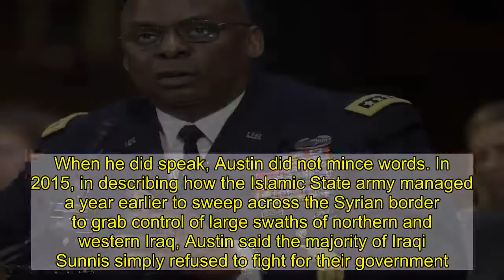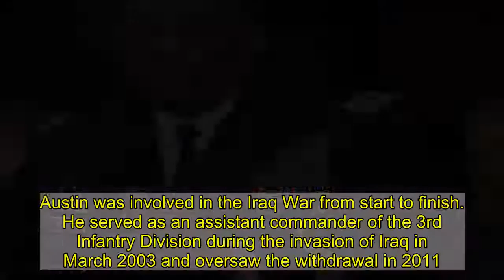Biden picks Lloyd Austin as secretary of defense: AP sources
WASHINGTON (AP) — President-elect Joe Biden will nominate retired four-star Army general Lloyd J. Austin to be secretary of defense, according to four people familiar with the decision. If confirmed by the Senate, Austin would be the first Black leader of the Pentagon.   Biden selected Austin over the longtime front-runner candidate, Michele Flournoy, a former senior Pentagon official and Biden supporter who would have been the first woman to serve as defense secretary. Biden also had considered Jeh Johnson, a former Pentagon general counsel and former secretary of homeland defense.  The impending nomination of Austin was confirmed by four people with knowledge of the pick who spoke to The Associated Press on condition of anonymity because the selection hadn’t been formally announced.   As a career military officer, the 67-year-old Austin is likely to face opposition from some in Congress and in the defense establishment who believe in drawing a clear line between civilian and military leadership of the Pentagon. Although many previous defense secretaries have served briefly in the military, only two — George C. Marshall and James Mattis — have been career officers. Marshall also served as secretary of state.   Like Mattis, Austin would need to obtain a congressional waiver to serve as defense secretary. The laws were meant to preserve the civilian nature of the Department of Defense.   Austin is a 1975 graduate of the U.S. Military Academy at West Point and served 41 years in uniform.   Biden has known Austin at least since the general’s years leading U.S. and coalition troops in Iraq while Biden was vice president. Austin was commander in Baghdad of the Multinational Corps-Iraq in 2008 when Barack Obama was elected president, and he returned to lead U.S. troops from 2010 through 2011.   Austin also served in 2012 as the first Black vice chief of staff of the Army, the service’s No. 2-ranking position. A year later he assumed command of U.S. Central Command, where he fashioned and began implementing a U.S. military strategy for rolling back the Islamic State militants in Iraq and Syria.  Austin retired from the Army in 2016, and he would need a congressional waiver of the legal requirement that a former member of the military be out of uniform at least seven years before serving as secretary of defense. That waiver has been granted only twice — most recently in the case of Mattis, the retired Marine general who served as President Donald Trump’s first Pentagon chief.   The Mattis period at the Pentagon is now viewed by some as evidence of why a recently retired military officer should serve as defense secretary only in rare exceptions. Although Mattis remains widely respected for his military prowess and intellect, critics say he tended to surround himself with military officers at the expense of a broader civilian perspective. He resigned in December 2018 in protest of Trump’s policies.   Austin has a reputation for strong leadership, integrity